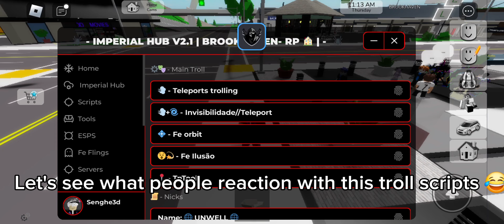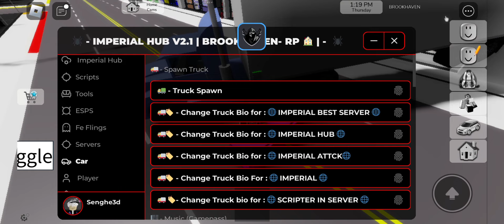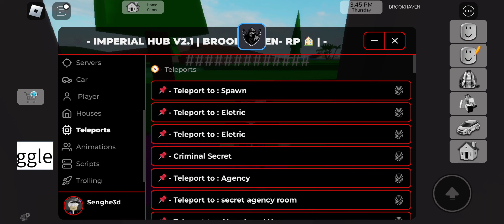Brookhaven Script Imperial HUB Unlock All Premium Gamepass |Hydrogen,Fluxus,Arceus x Mobile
Brookhaven Script Imperial HUB Unlock All Premium Gamepass

Random Tag
roblox script mobile,
roblox script hub,
roblox script showcase,
roblox script executor mobile,
roblox script pastebin 2025,
roblox script pastebin 2024,
roblox script admin,
roblox script gui,
fe server lagger script,
server lagger script roblox,
fe lag server script,
fe server crash script,
fe server crasher script,
fe crash server script,
roblox fe server lagger,
script lag server roblox,
lag server script,
roblox server crash script pastebin,
lag server script roblox pastebin,
server crasher roblox script,
crash server script pastebin roblox
fe troll script
fe troll script pastebin
fe troll script roblox pastebin
fe troll script mobile
fe troll script brookhaven
fluxus fe troll script
fe troll gui script pastebin
fe chat troll script
fe chat troll script pastebin
nameless fe trolling admin script
arceus x troll script fe
brookhaven fe troll script
hydrogen fluxus brookhaven script troll fe
fe troll gui script
roblox fe troll gui script pastebin
fe ultimate trolling gui script
fe ultimate trolling gui script pastebin
fe trolling admin gui script
roblox troll gui script fe
troll script roblox pastebin
roblox fe troll script
troll fe script pastebin
fe troll script roblox
pastebin trolling gui script
brookhaven troll script